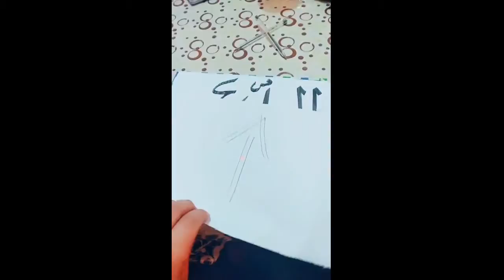شاهد أفضل الفيديوهات على تيك طوك المغرب ليوم 2019-05-03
Appuyez sur la flèche puis « sms » ça vous mets un jeux super cool!❤️😂slowmo
As promised i cut my hair for 200k 😜 now it's up to you to Like 😁😘💓💓couplegoals 200k@isleym.b
Appuis sur partage , message et annule 🤔❤️ regarde ce qu’il se passe 🤭
Typical girl 🤣💓 comedy couplegoals girls @isleym.b INSTAGRAM : SALMANSFAMILY
This is my best friends c mon pote yassine ajoutezzz mon instagram:the_chennan
Atchuuu 🤧😂❤️tiktokfamily couplegoals comedy @isleym.b
duo avec @buckets20046
with sis @mkazbaamal
Dont touch my food 😜 couplegoals comedy tiktokarabofficial @isleym.b
مراحل رسم عصفور 😅 انا صفيت نيتي هاد المرة 😂 ونتوما ؟؟ صفي_النيه part 2
وجه بريئ 🥰🥰 شحال نستاهل من قلب او فلو 🥺
إذا كنت تحب هذا الإسم ضع قلب⁦❤️⁩ واكتبه في تعليق
Wait for it 😂😂😂 comedy couplegoals tiktokarabofficial tiktokfamily @isleym.b
مين بحب الرسول صلى لله عليه و سلم❤️tiktok
I love you but I'm hungry now😂couplegoals comedy yeahchallenge beforeandtoday@isleym.b
wiam_sk drawing ظلمت حدا او كنت مظلوم شي مرة 😖
Add me on my instagram : @rehamcharkaoui
هادا أول فيديو عندي نتمنى نعجبكم 😊😊😂😂
J etait a agdal hier regardez les gens derrieres mdrr add me insta:the_chennan
😂😂😂 والله حتى ماما ذكيا ❤️الله يخليهالي 💋🤲🏻 شحال تستاهل ماما من جيم ❤️   Instagram:ah_lam_7
Be Careful ♥️ ونتابهو للناس اللي قدامكم واستغلو معاهم اكثر الاوقات باش ماتندموشي عليها
🇲🇦😍👌❤️ch7al tstahl lwalida man j’adore
التحدي للمرة الثانية مع أحلى أخت ❤️🍫@jihaneoumha
maroco algeria بلاد ماما الجزائر معمرني مشيت ليها كنشوفها غير لحدود 🤩
الكتكوووت🐥😍😍😍